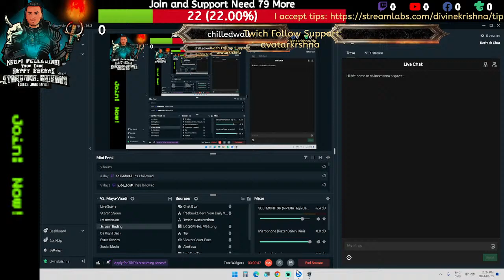Rank Gates Me! 13 April 2024 Episode 1